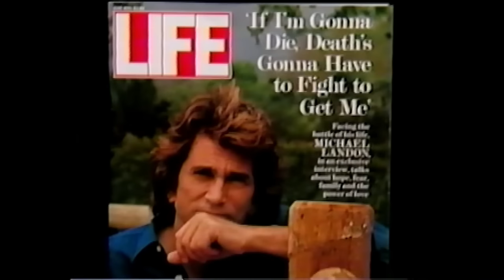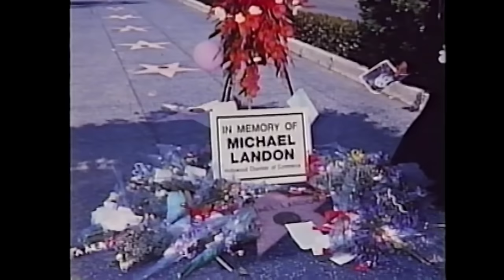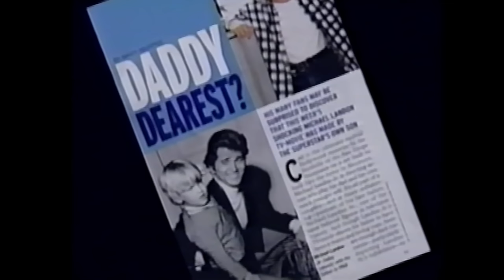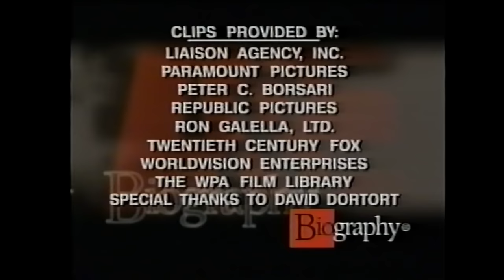Michael Landon A&E Biography - Final Part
This is the final installment of a 4 part presentation of a 2005, "A & E Biography" of the legendary television star, Michael Landon.

He strove to create the loving family he always wanted, providing us with family entertainment that still resonates today. He will always be remembered.
4 the LOVE of MIKE
Michael Landon: Hero and Legend, Burning Brightly in Our Hearts